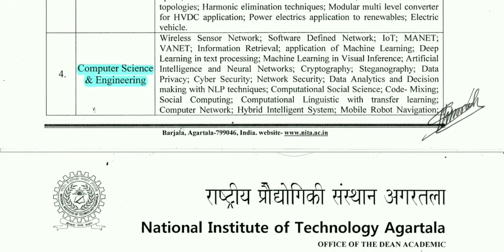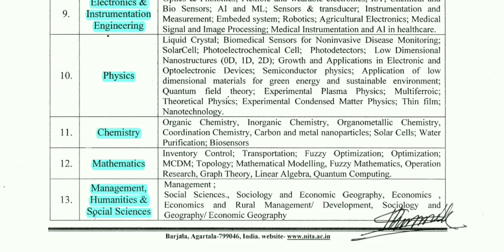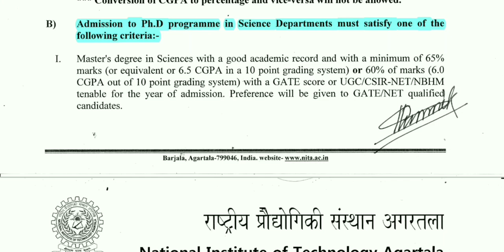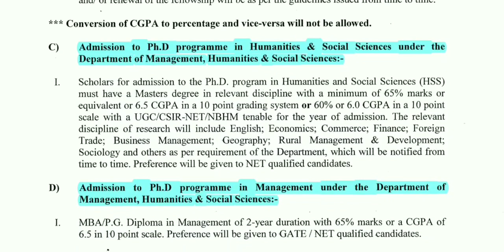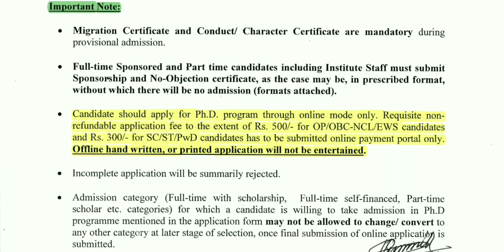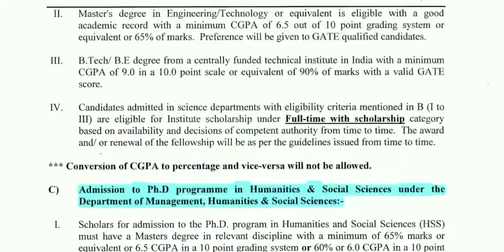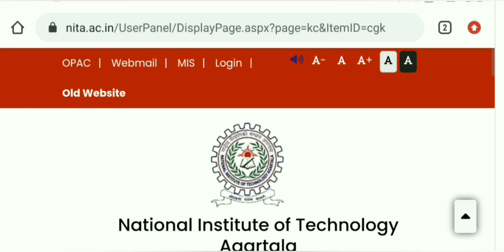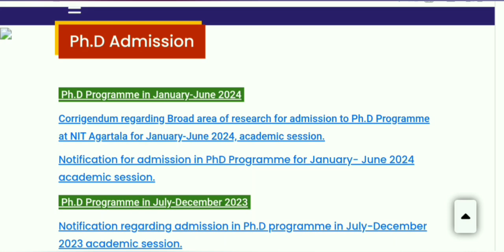PhD Admission 2023 // NIT Agartala PhD Admission 2023